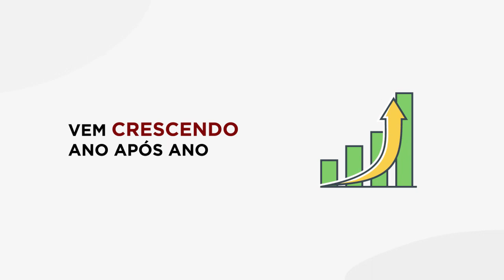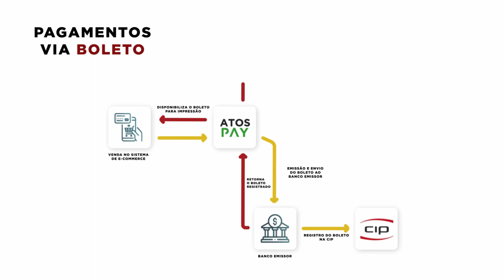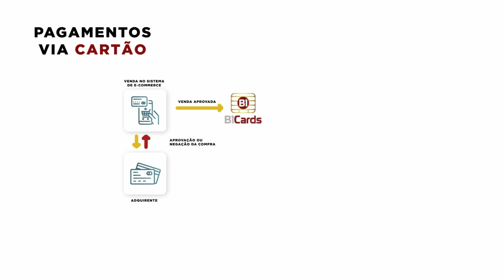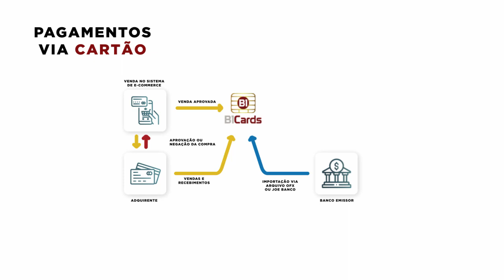Integralização de Vendas E-commerce para SAP Business One - Joe E-commerce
Olá,

Eu quero falar com você sobre um assunto importante: VENDAS POR E-COMMERCE, ou seja, LOJAS ON LINE

Em todo o mundo as vendas por essa modalidade vem crescendo ano após ano.

O pagamento das vendas feitas por e-commerce ou Marketplaces pode ocorrer de duas formar, através de cartão ou boleto, e é sobre esse fluxo que vou falar com você.

A integração entre o e-commerce ou Marketplace e o sistema de ERP é de fundamental importância para a boa gestão do negócio. Por isso vou te mostrar como deve ser essa comunicação.

Iremos separar esse vídeo em duas partes:
1- Vendas com pagamentos via boleto
2- Vendas com pagamentos via cartão

No passo um ocorre a venda no sistema de e-commerce ou Marketplace. Quando for escolhido a forma de pagamento boleto, será preciso sua emissão junto ao banco.

O próximo passado é a emissão do boleto pelo Atos Pay. Nesse momento o Atos Pay envia o boleto para registro junto ao banco emissor do cliente e o banco envia o boleto para a CIP (câmara interbancária de pagamentos).

Após o registro do boleto o banco emissor retorna pro Atos Pay. Em seguida o Atos Pay disponibiliza para o e-commerce o boleto para impressão.

Em seguida o Atos Pay faz o registro da venda no SAP Business One.

Quando o boleto é pago, o banco emissor retorna pro Atos Pay a confirmação do pagamento, na sequência o Atos Pay faz a liquidação da venda no SAP Business One.

Uma observação: É possível também que a venda seja registrada no SAP Business One somente após o pagamento do cliente. Esse fluxo é recomendado para negócios que possua muitas de desistências.

Agora vamos a parte dois, ou seja, quando a forma de pagamento for feita através de cartão.

No passo um ocorre a venda no sistema de e-commerce e o cliente escolhe a forma de pagamento cartão.

Nessa modalidade o e-commerce faz a comunicação com a Adquirente ou Gateway de pagamento de cartão para pegar a autorização da venda não presencial.

A adquirente ou Gateway de pagamento retorna pro e-commerce a aprovação ou negação da compra. No caso da venda aprovada, a venda é enviada para o B1Cards, solução de reconciliação de cartões da Atos Capital.

No dia seguinte o B1Cards recebe as informações de vendas e recebimentos das adquirentes, é bom destacar que a Atos Capital está integrada a mais de 100 adquirentes, subadquirentes e marketplaces.

A próxima etapa é a importação dos extratos bancários, que pode ocorrer de duas formas: uma é através da importação dos extratos em formato ofx, e a outra é através do Joe Banco, onde toda comunicação com o banco é feita pelo Joe.

De posse do extrato, o Joe verifica se todas as parcelas das vendas foram creditadas, e pra cada parcela recebida no banco o Joe vai no SAP e faz a liquidação e contabilização.

Após a reconciliação das vendas, o Joe SAP envia as informações de vendas e recebimentos das adquirentes e Gateways de Pagamento automaticamente para o SAP Business One.

Agora que você já entendeu como funciona o Joe e-commerce, aproveite para assistir alguns depoimentos de clientes da Atos Capital falando sobre a solução e como a Atos tem ajudado a centenas de empresas a automatizarem seus processos.

Abraço e nos vemos no próximo vídeo.